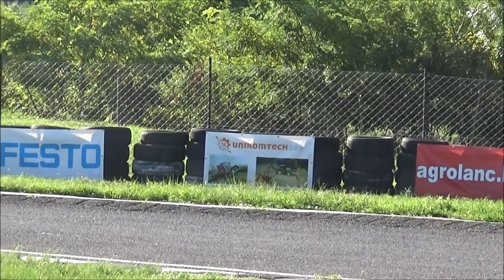Holló István /LADA 2101/ BREZOVA-R-Cup Challenge 2. (2020.08.01.)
VERSENYZŐI FILM
Video & Vágó By CZINEGE LÁSZLÓ
(KÖSZÖNET:Balogh István,Cipo)